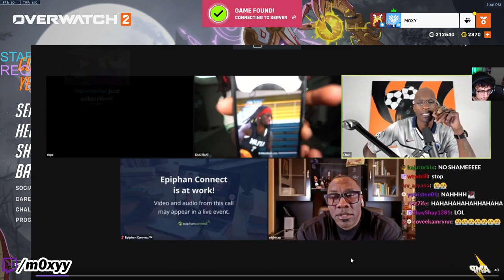Moxy Dies Laughing at Kai Cenat shows Shannon Sharpe his highlights against kids